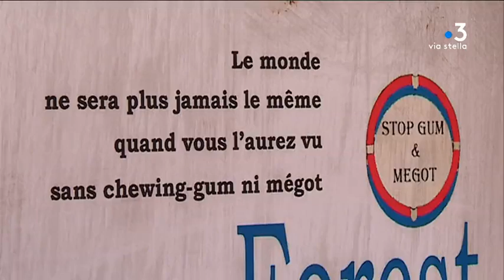Collecteurs de chewing-gums et de mégots de cigarette en Corse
Intervenants -
Pierre FELIX, co-fondateur de la société Stop gum and mégot
François-Marie MARCHETTI, président de la Communauté de communes de Calvi-Balagne

Equipe -
Pierre NICOLAS,
Typhaine URTIZVEREA